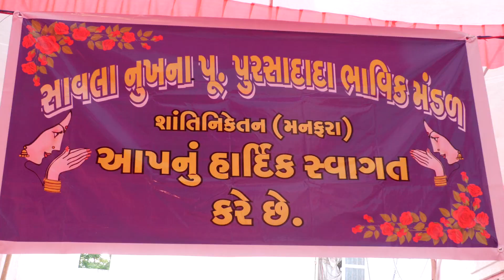musicalchair in manfara shantiniketan પુરસાદાદાની પહેડીમાં બાળકો માટે મોજ મસ્તી ભરી મ્યુઝિકલ ચેર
સાવલા નુખના પૂજ્ય પુરસા દાદા ભાવિક મંડળ આયોજીત પહેડીમાં તા 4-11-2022 ના દિવસે પુરસા દાદાના મંદિરે સાવલા પરિવારો દ્વારા ધૂપ, દીપ, આરતી, ભોજન થાળ તથા ધ્વજારોહણ પ્રસંગ ઉજવાયો 🙏🏻

આ ઉપરાંત મનોરંજન કાર્યક્રમ પણ યોજાયા હતા..